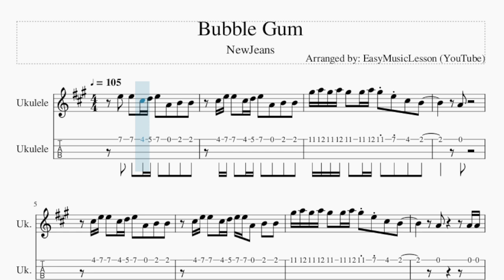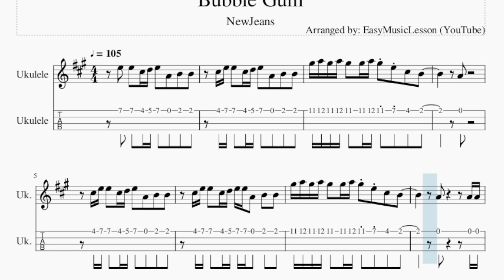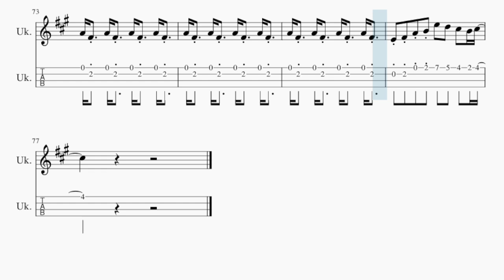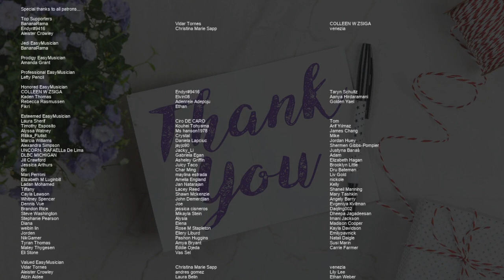Ukulele Tab: How to play Bubble Gum by NewJeans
Comment and let us know how the videos have helped you. It keeps us going! :)Here is a sheet music/tab video on the song Bubble Gum by NewJeans on the ukulele tab. A ukulele tab arrangement which is transposed to notes that are easily played by ukulele tab, for the song Bubble Gum by NewJeans.

EasyMusicLesson2 teaches you to play the your favorite instrument, through well-arranged sheet music so that you too can learn how to play Bubble Gum by NewJeans on the ukulele tab as fast as you can. A ukulele tab with backing tracks to help your play the song better.

Chords of Ukulele arrangement:
D Maj   D Maj   D Maj   D Maj   D Maj   D Maj   C# Min   C# Min
C# Min   F# Min   F# Min   F# Min   D Maj   D Maj   D Maj   D Maj
D Maj   D Maj   C# Min   C# Min   C# Min   F# Min   F# Min
F# Min   D Maj   D Maj   D Maj   D Maj   D Maj   D Maj   C# Min
C# Min   C# Min   F# Min   F# Min   F# Min   D Maj   D Maj
D Maj   D Maj   D Maj   D Maj   C# Min   C# Min   C# Min   F# Min
F# Min   F# Min   B Min 7   C# Min 7   F# Min   F# Min   F# Min
F# Min   F# Min   F# Min   D Maj   D Maj   D Maj   D Maj   D Maj
D Maj   D Maj   D Maj   C# Min   C# Min   C# Min   C# Min   F# Min
F# Min   F# Min   F# Min   D Maj   G Min   G Min   D Maj   G Min
G Min   D Maj   D Maj   D Maj   D Maj   D Maj   D Maj   C# Min
F# Min   F# Min   D Maj   D Maj   D Maj   D Maj   D Maj   D Maj
C# Min   C# Min   C# Min   F# Min   F# Min   F# Min   D Maj
D Maj   D Maj   D Maj   D Maj   D Maj   C# Min   C# Min   C# Min
D Maj   C# Min   C# Min   C# Min   F# Min   F# Min   F# Min
C# Min   F# Min   F# Min   F# Min   B Min 7   C# Min 7   F# Min
F# Min   F# Min   F# Min   F# Min   F# Min   B Min 7   C# Min 7
F# Min   F# Min   F# Min   F# Min   F# Min   F# Min

Melody notes of Ukulele:
E5   E5   C#5 D5 E5   A4   B4   B4
C#5 E5 E5   C#5 D5 E5   A4   B4   B4
G#5 A5 G#5 A5 G#5   G#5 A5 G#5 E5 C#5   B4
A4
C#5 E5 E5   C#5 D5 E5 E5 A4   B4   B4
C#5   C#5   A4 A4 C#5   C#5         A4 A4
C#5   C#5   A4 A4 C#5   C#5         C#5 E5
B4 B4 B4   A4 A4 B4   B4   B4 B4   A4
C#5   D5 C#5 B4 B4           A4 A4
C#5   C#5   A4 A4 C#5 C#5 C#5         A4 A4
C#5   D5 C#5 B4 B4         A4
A4 F#4   A4 F#4   A4 F#4   A4 F#4
E4 F#4 A4 B4 E5   D5   C#5   B4 C#5
A4   E5   D5   C#5   B4 C#5
A4 E5   D5   C#5   B4 B4
A4   E5   D5   C#5   B4
G#5     E5       E5   D5   C#5   B4 C#5
G#5     E5     C#5   B4
C#5             A4
C#5             A4
D5       A#4       A4       G4
F#4 E4 F#4
F#5 F#5   A5 A5   D5 D5
F#5 F#5   A4 A4   E5 E5
E5
C#5 E5 E5   C#5   E5   A4   B4   B4
C#5 E5 E5   C#5 D5 E5   A4